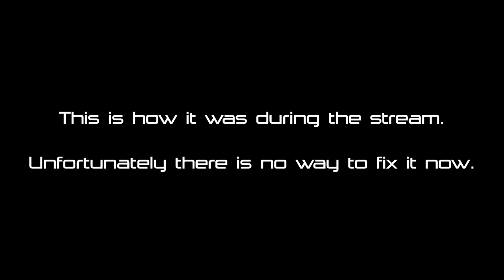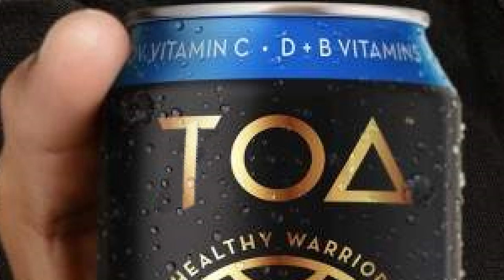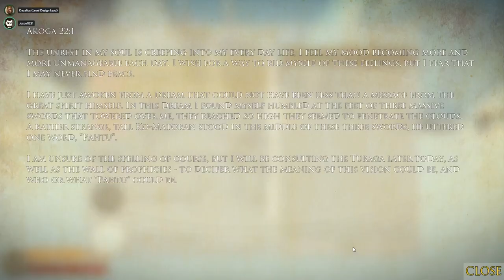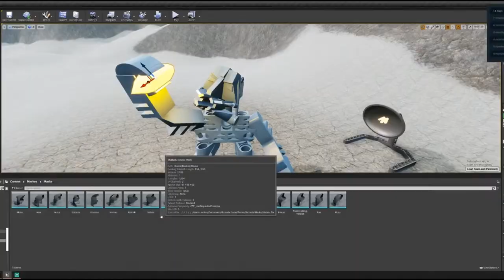Stream Highlights #38: Masks of Power Legacy {Part 1}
Status: "Your stream is experiencing issues"
You don't say...

Today we continue our Weekly highlight releases! Both our streams and highlights will be releasing every week, or at least for as long as we can keep up!
Streams every Saturday at 3pm CST (1pm PST).
Highlights every Wednesday.